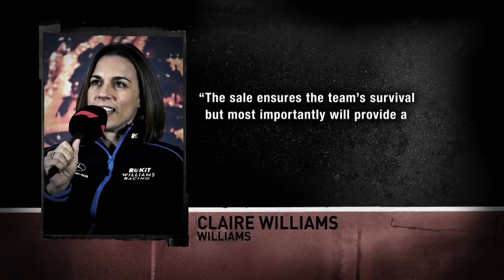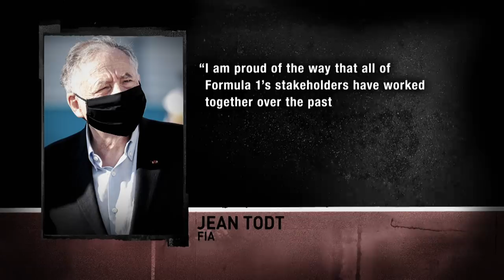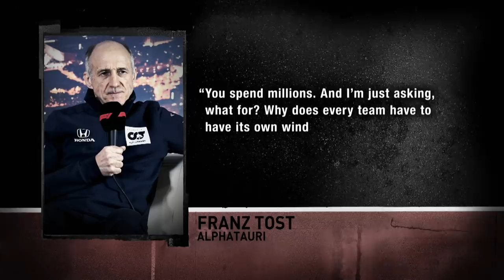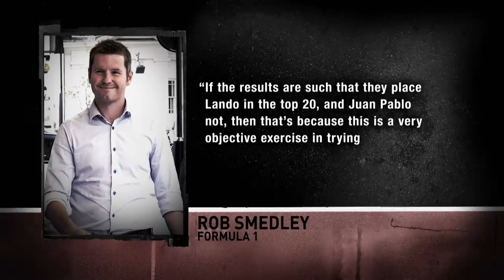LATEST F1 NEWS: Williams' sale, Takuma Sato's Indy 500 win, and Turkey's return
- Williams sold to US-firm
- Sato wins again at Indy
- Turkey set to return
- All teams sign Concorde
- Engine mode ban could help Merc?
- Merc tweaks ensured win
- Kubica races in Warsaw
- Tost says teams should buy more
- Project One hits track
- F1 surprises with list